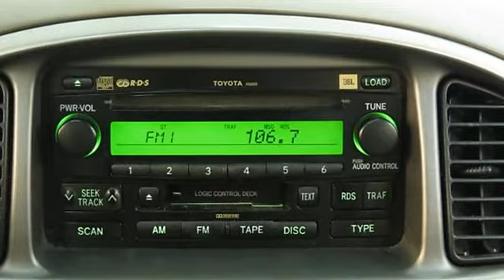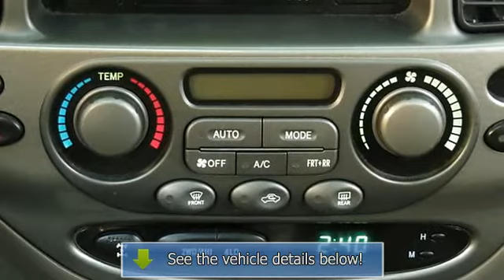2005 Toyota Sequoia - TSG Auto.com - Parker, CO 80134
TSG Auto.com
10310 S. Dransfeldt Rd

For Sale: 2005 Toyota Sequoia
VIN: 5TDBT48A65S251811
Engine: 8 Cylinder Engine 4.7L/285
Drivetrain: Four Wheel Drive
Transmission: 5-Speed A/T
Mileage: 142,879
Color: Gray (exterior) Gray (interior)

Features:
WE'RE THE REAL DEAL!  Professional courteous and our prices can't be beat!  Please read our CUSTOMER TESTIMONIALS and then ask what WE CAN DO FOR YOU! A-1 rating with Better Business Bureau-FREE CARFAXES-Stellar Reputation-Certifications Available-Straight-forward answers!  Please contact the dealership at the number provided for any of our existing pre-owned inventory or if you want a DISCOUNTED 'fresh from the factory brand new car' call Harold (Para Espan+¦l) at .  Dealer is not responsible for errors or omissions made in advertising.  All cars subject to pre-sale.  We try to keep this as up to date as possible.